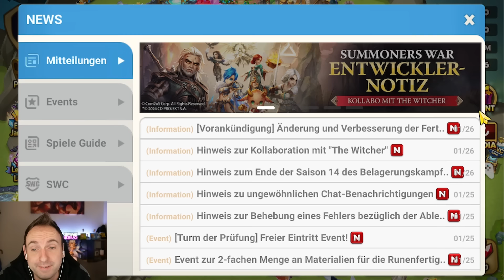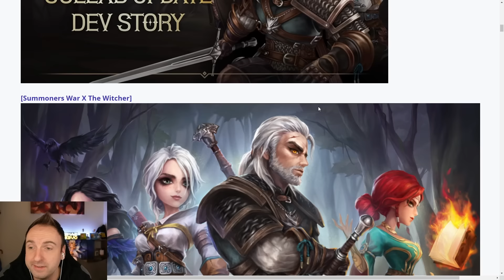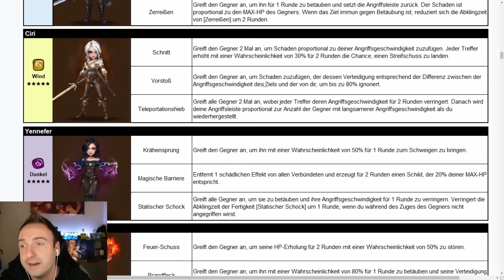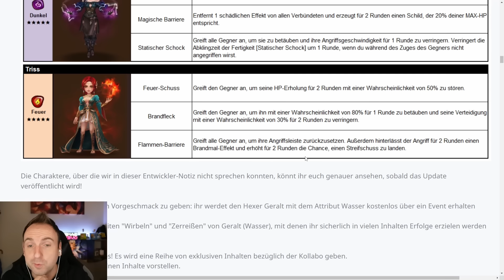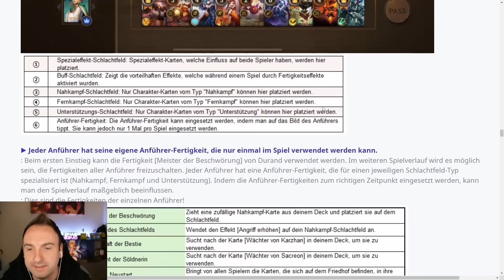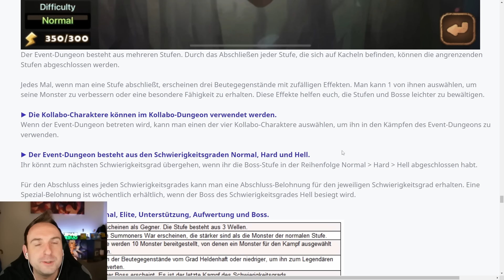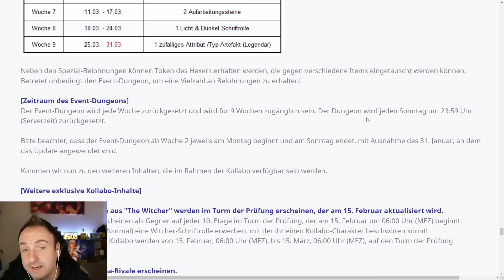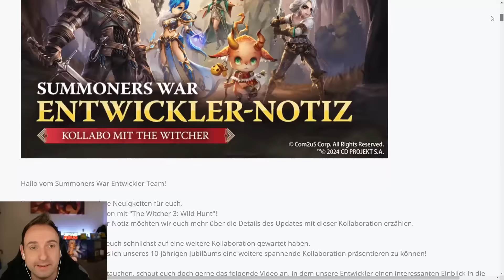Die Witcher 3 Kollabo wird wild! | Entwicklernotiz veröffentlicht | Summoners War Sky Arena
Com2us lüftet die ersten Geheimnisse rund um die Witcher Kollabo und das steckt drin!

Dieses Video enthält bezahlte Werbung im Auftrag von HUAWEI.

Rufen Sie die HUAWEI-AppGallery-Homepage auf, um sie herunterzuladen
AppGallery-App. (iPhone-Benutzer kann Bluestack oder anderen Emulator verwenden)
Laden Sie ‘HMS Core' nach Aufforderung herunter oder suchen Sie unter AppGallery nach ‘HMS Core'.